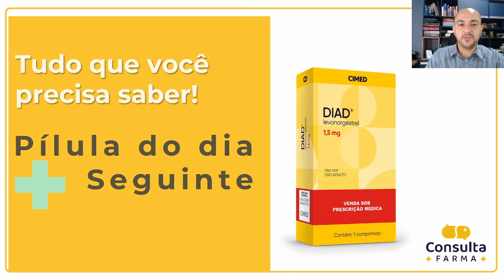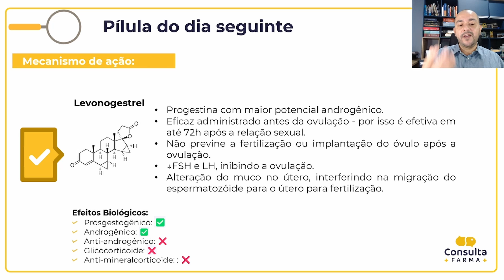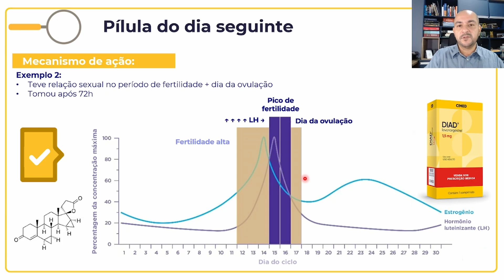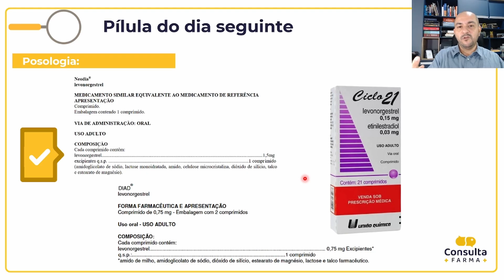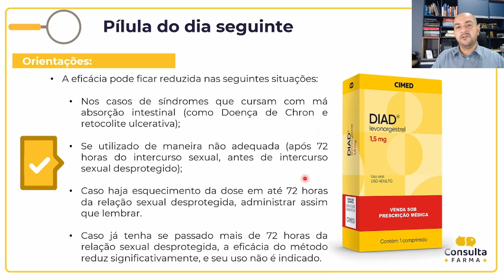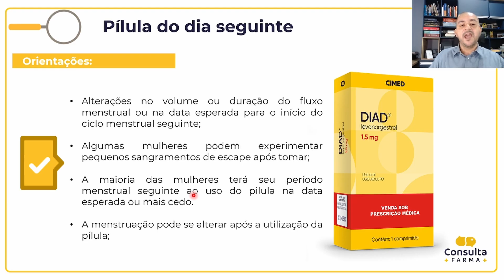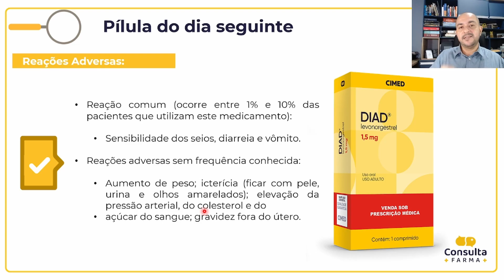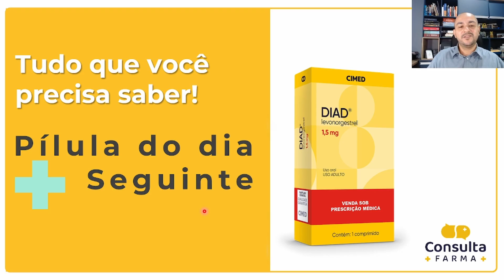Tudo que você PRECISA SABER sobre a PÍLULA DO DIA SEGUINTE